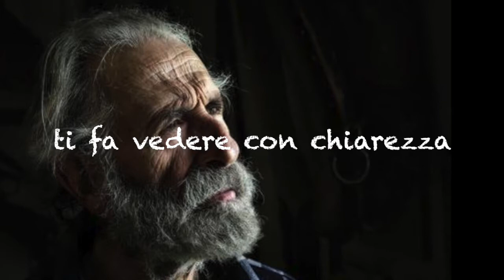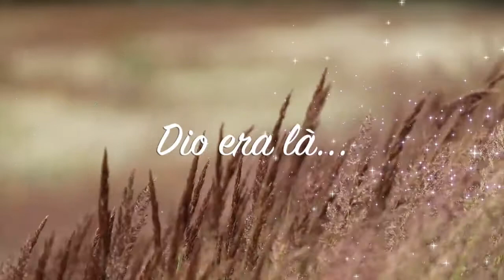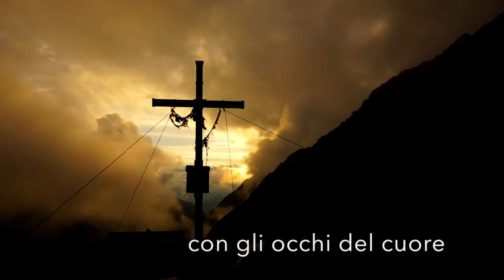Sarebbe troppo facile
Canzone di Pino Barillà su testo tratto dal romanzo "L'ultimo dei salvati" di F. Greco.